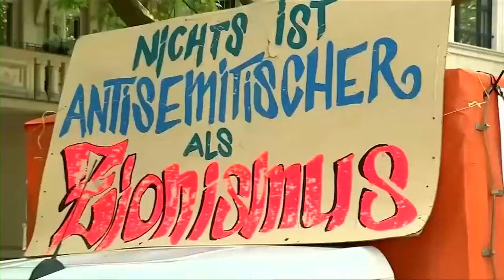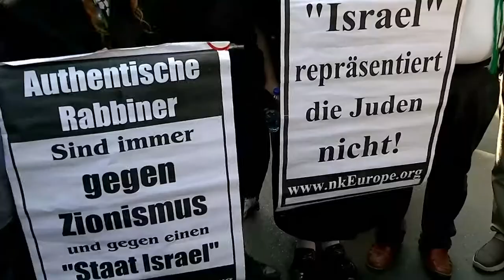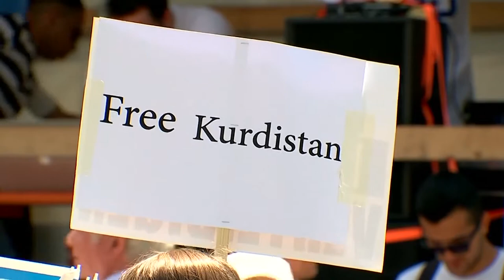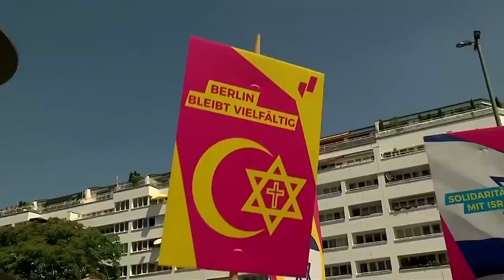Anti Israel Protest Al Quds Demonstration in Berlin – Jüdische Gemeinde hält Gegendemo ab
Epoch Times Deutsch
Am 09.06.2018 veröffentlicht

Der Anti-Israel-Protest Al Quds findet seit den späten 70er Jahren jährlich statt. In Berlin nahmen rund 1.600 Menschen am Quds-Marsch teil, die Gegendemonstration lief unter dem Motto: Gegen den Quds-Marsch - Gemeinsam gegen Antisemitismus, Islamismus und Homophobie".